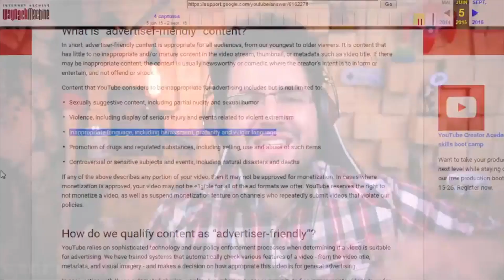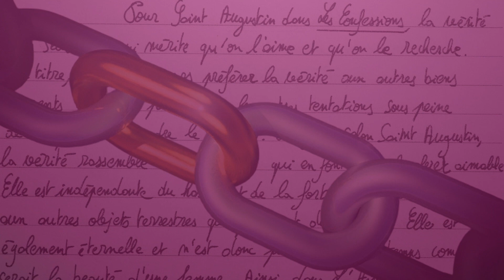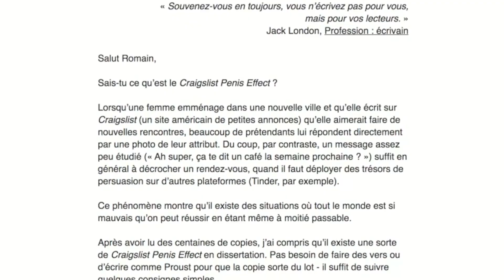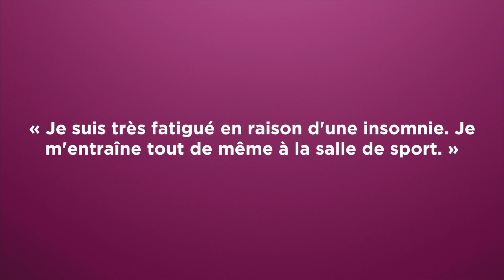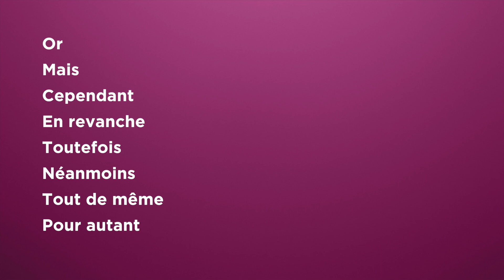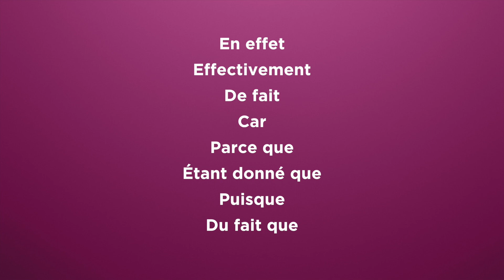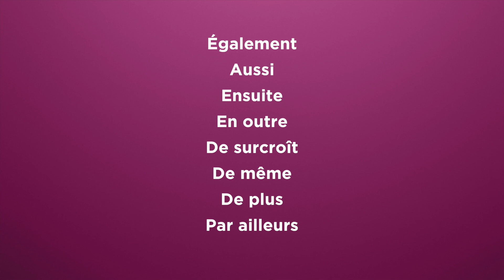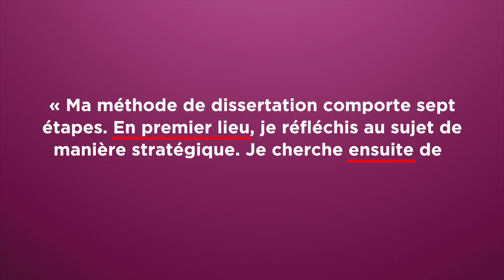Comment utiliser facilement les connecteurs logiques en dissertation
⏳ Minutage de la vidéo :
00:00 Ce qu'est la logique
02:47 Le rôle des connecteurs logiques
05:37 Les connecteurs logiques pour lier 2 idées
08:07 Les connecteurs logiques pour développer une idée

Qu’est-ce que la logique ?

C’est la connexion naturelle entre les choses. Plus précisément, deux choses sont connectées logiquement si elles s’enchaînent régulièrement et nécessairement. Les connecteurs logiques, ou liens logiques, sont donc nécessaires en dissertation pour passer rigoureusement d’une idée à la suivante.

Dans l’absolu, ils sont cependant la marque d’un mauvais style. Les critiques littéraires estiment en effet que l’enchaînement des idées doit être naturel au point que les connecteurs logiques ne soient pas nécessaires. Les études expérimentales sur la lecture montrent que les lecteurs préfèrent les textes avec des liens logiques.

Mais surtout, tu ne rédiges pas n’importe quel texte…

Étant donné que le correcteur lira ta dissertation très rapidement, tu as besoin des connecteurs logiques afin de produire une grossière impression de cohérence dans ton propos.

Quel est précisément le rôle de connecteurs logiques ?

Sur le fond, les liens logiques peuvent servir soit à lier deux idées, soit à développer une idée, c’est-à-dire fournir des informations plus précises que ton esprit peut ranger dans l’idée plus générale. Sur la forme, ils peuvent connecter deux propositions dans une même phrase, mais aussi connecter deux phrases complètes.

Il existe 5 types de connecteurs logiques pour lier deux idées :

1/ les liens logiques d’opposition : or, mais, cependant, en revanche, toutefois, néanmoins, tout de même, pour autant, au contraire, à l’inverse, alors que, tandis que, en réalité, en fait, à la vérité, bien que/quoique, même si, d’une part/d’autre part ;

2/ les liens logiques de cause : en effet/effectivement, de fait, car (généralement précédé d’une virgule), parce que, étant donné que, puisque, du fait que ;

3/ les liens logiques de conséquence : ainsi, donc, par conséquent, ce faisant, dès lors, alors, c’est pourquoi, si bien que/de sorte que, aussi, d’où ;

4/ les liens logiques d’addition : également, aussi, ensuite, en outre, de surcroît, de même, de plus, par ailleurs, en deuxième lieu (énumération) ;

5/ les liens logiques de conclusion : enfin, ainsi, en clair, en somme, en conclusion, pour conclure.

Il existe 3 types de connecteurs logiques pour développer une idée :

1/ les liens logiques de précision : plus précisément, plus particulièrement, plus généralement, en particulier, notamment, dans cette perspective, de ce point de vue
dans cette conception, en pratique/en théorie, dans les faits, en cela, dans ce cas, à cet égard, idéalement, à y regarder de plus près, en suivant cette hypothèse ;

2/ les liens logiques d’énumération : tout d’abord/d’abord, de prime abord, en premier lieu (en deuxième lieu… en dernier lieu…), premièrement, pour commencer ;

3/ les liens logiques d’illustration : par exemple, c’est-à-dire, ainsi, autrement dit, entre autres, autant dire que.

Tu as des questions ?

Écris-les dans les commentaires et je te répondrai avec plaisir.